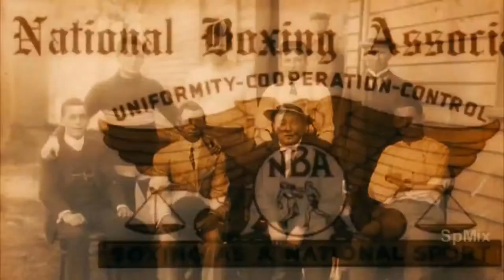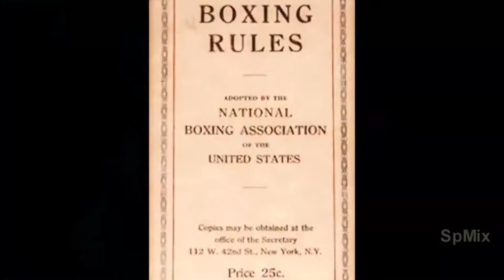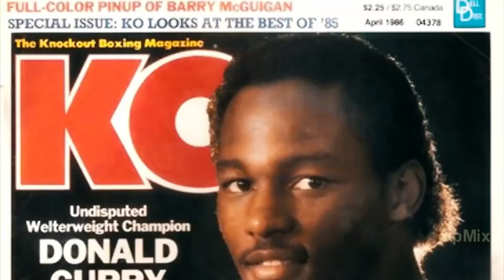ANG PINAKA MATAAS NA URI NG BELT! The Most Prestigious Boxing Belts! Sino Ang May Hawak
ANONG BOXING BELT PINAKA MATAAS AT KINI KILALA Sa BOXING?

WORLD CHAMPION BOXING : The Most Famous & Most Prestigious Boxing Belts!

Sino ang May Hawak Ng Pinaka Mataas Na Uri ng Boxing Belt?
Ang Pinaka Prestigious Boxing Belts!
World Best & Most Prestigious Boxing Belt?
Which Belt In Boxing Is The Most Prestigious?

Is WBA The Most Prestigious Boxing Belt?
there are world titles of the super champion, unified champion, regular champion and interim champion.

Footage Credit:
CBS Events